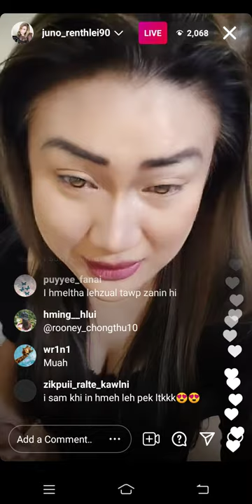Juno Renthlei in Pu James Lalramliana Chanchin engtin nge a sawi ?